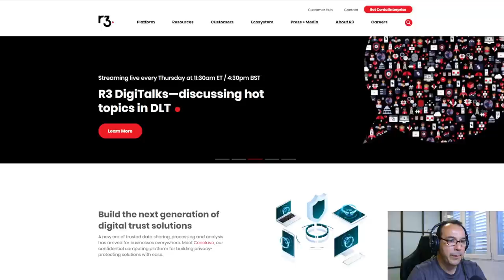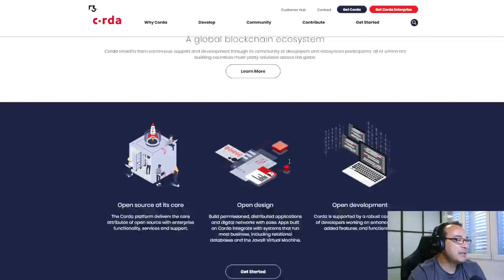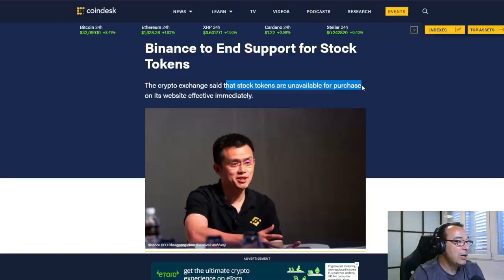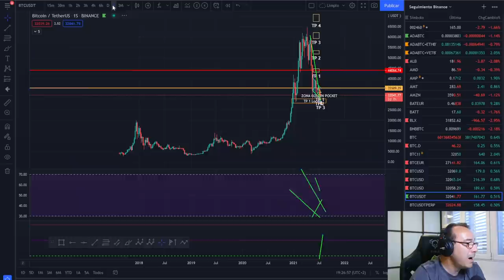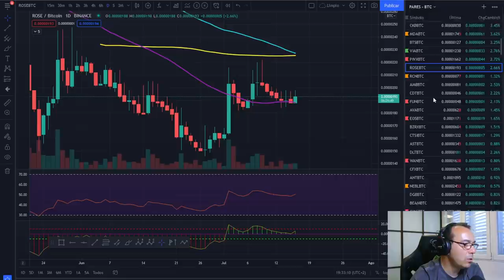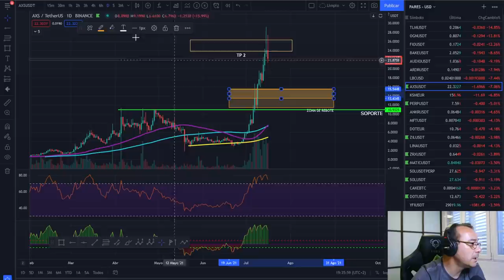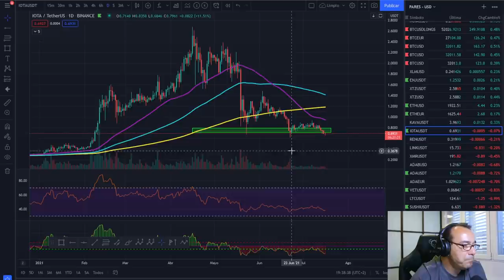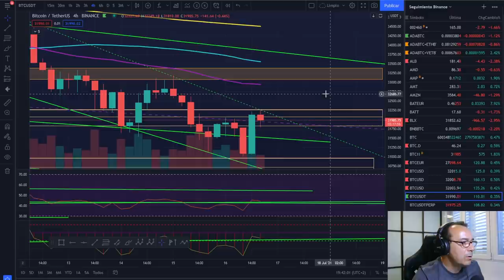🚀 BITCOIN 🤢🤢🤢 ¿QUÉ ESTÁ PASANDO EN REALIDAD CON BITCOIN? 🥵🥵🥵